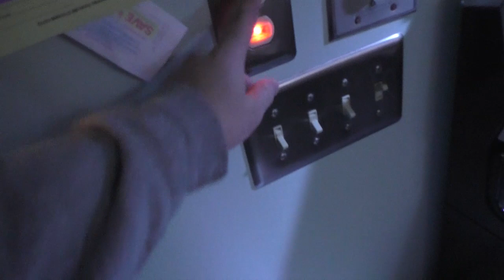I had my cast-iron bathtub "professionally" refinished, and here's how it went down...